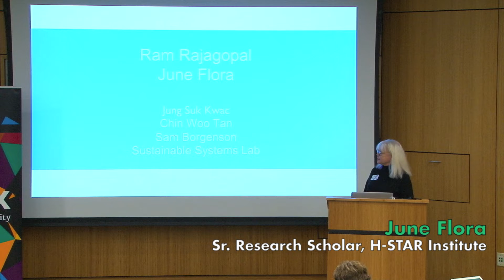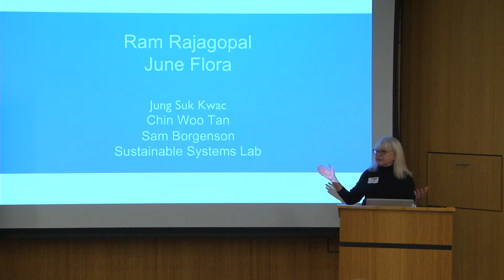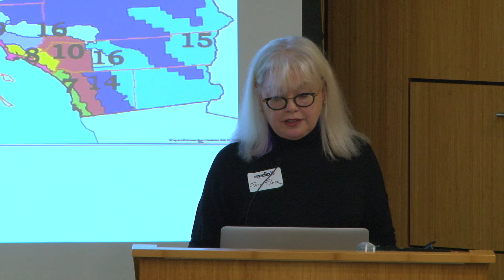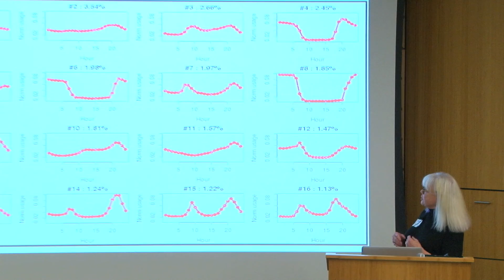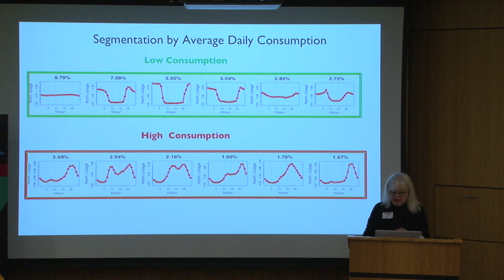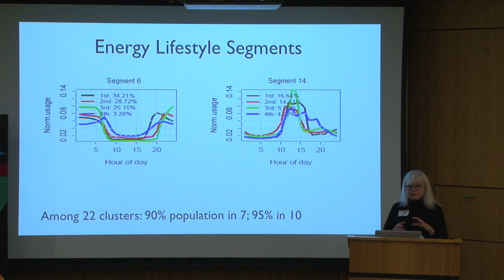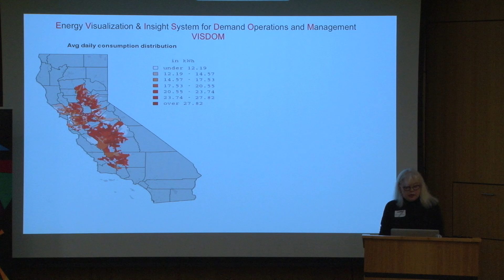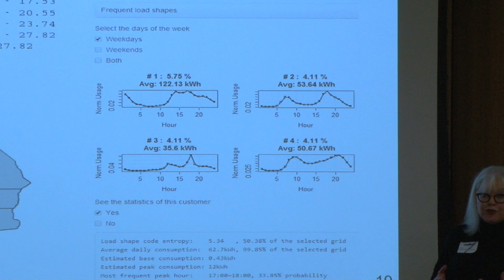Energy Behavior Segmentation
From the mediaX Conference "New Approaches to Audience Segmentation": H-STAR Sr. Research Scholar June Flora examines how new technologies, especially smart meters, provide detailed segmented data on user behavior & energy use, enabling companies to create user profiles & potentially instigate energy saving behaviors.

At the New Approaches to Audience Segmentation Conference, thought leaders in audience segmentation discuss advances in context aware information – messages delivered where, when and how we want them. New market segmentation strategies are necessary to reach online, multi-tasking audiences. In this context, segmentation is revealed as the first step to prediction. Understanding audience motivations leads to empowerment.